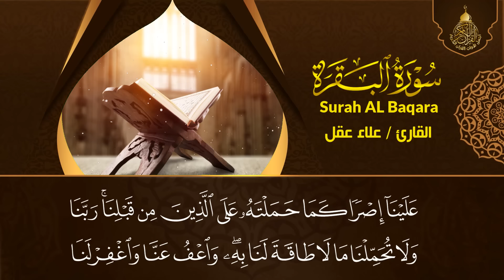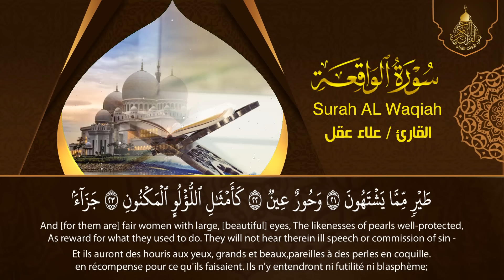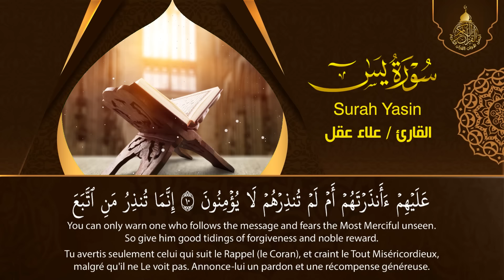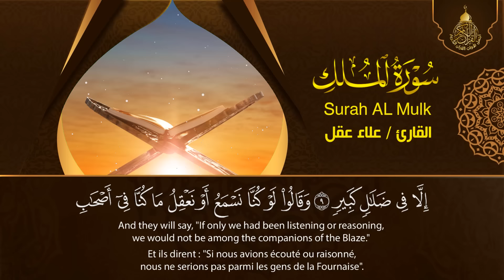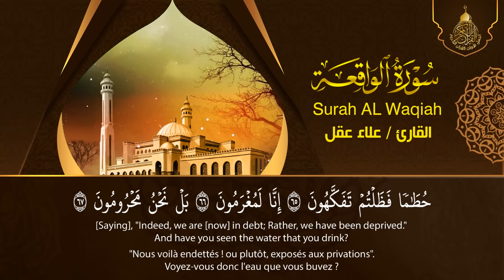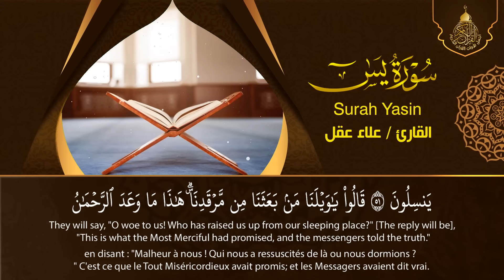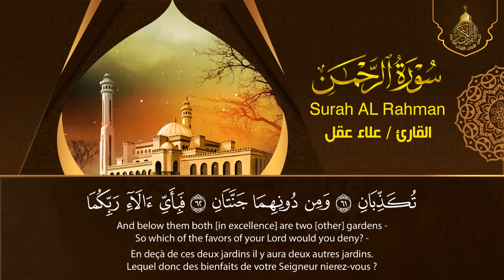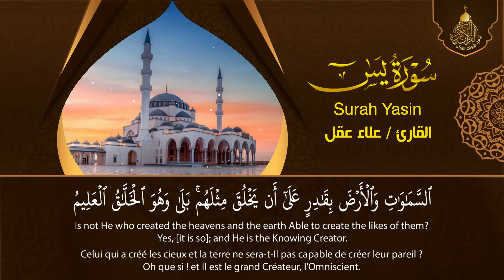سورة يس والواقعة والرحمن والملك شغلها بنية جلب الرزق السريع وقضاء الدين وتفريج الهم وتيسير الأمور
سورة يس، الواقعة، الرحمن، الملك استمع بنية الرزق والبركة وتيسير الأمور وقضاء الدين وتفريج الهم بإذن الله
سورة يس، الواقعة، الرحمن، الملك استمع بنية الرزق والبركة بإذن الله Surah Yasin
سورة يس والواقعة شغلها بنية جلب الرزق السريع وقضاء الدين وتفريج الهم وتيسير الأمور